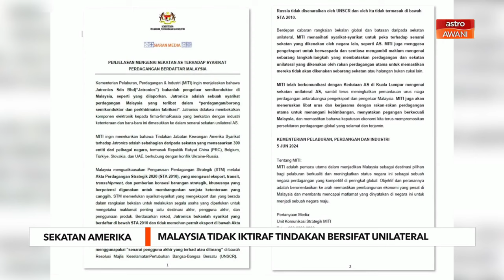Malaysia tidak iktiraf tindakan bersifat unilateral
Malaysia tidak mengiktiraf sebarang tindakan sekatan yang bersifat unilateral yang tidak menggunapakai mekanisma digariskan Pertubuhan Bangsa-Bangsa Bersatu (PBB)